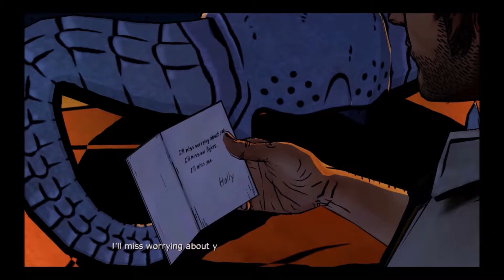TWAU ep 11: The Best Way to Interrupt a Funeral... Ep 3 START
This was filmed way back in May. I'm going to try to crank these out (if I can) every day this week and the next and hopefully I will finish this series before the new year starts? Don't hold me on that, tho :'D But I'm going to try